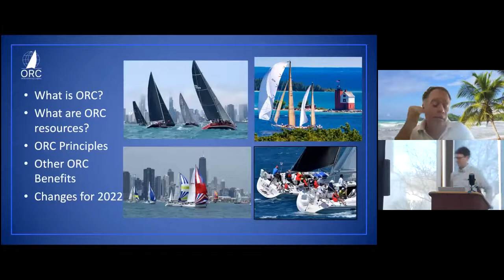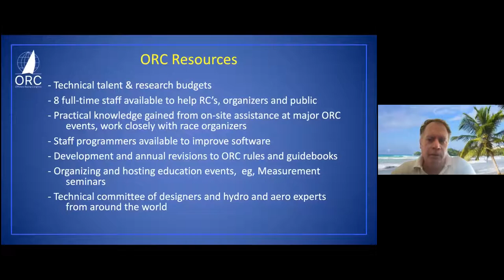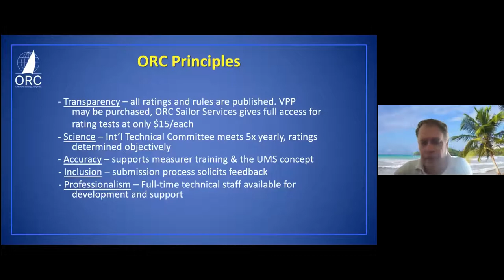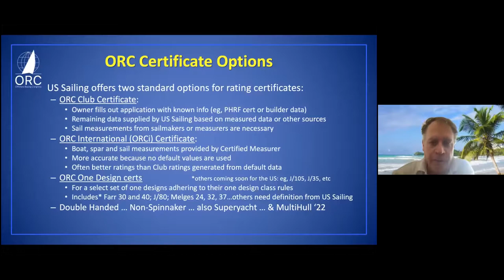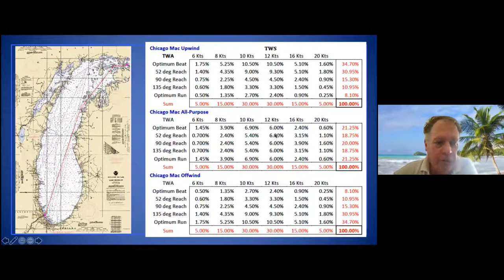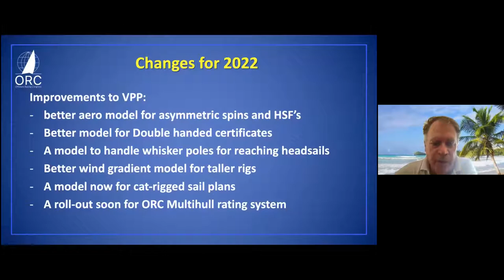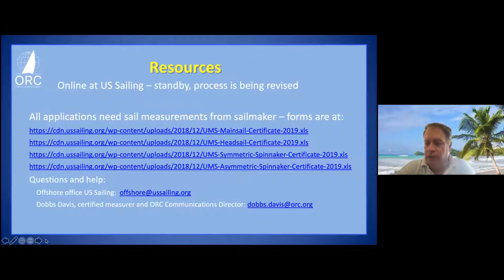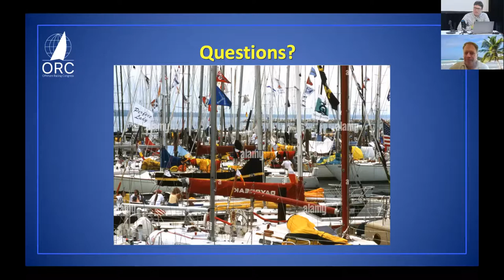Chicago Yacht Club Nautical Education - ORC Ratings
On January 15th, Dobbs Davis joined us to discuss the ORC rating system introduced to the race in 2021 and what it takes to get an ORC rating for your boat.